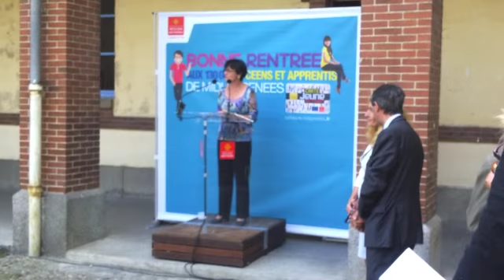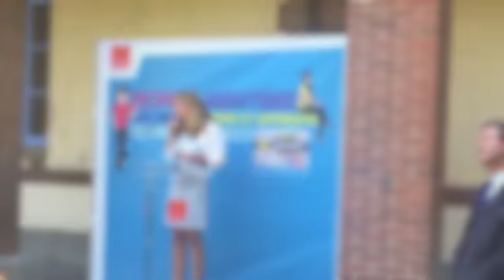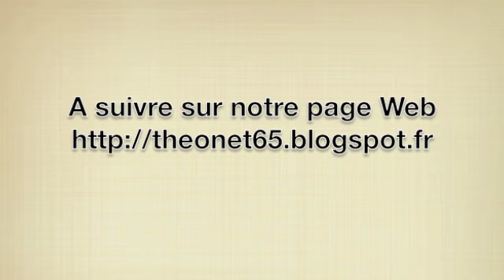ThéoNet - Inauguration de la restructuration du lycée Théophile-Gautier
A l'occasion de l'inauguration de la restructuration du lycée, "Théo" a reçu la visite de Nicole Belloubet (vice-présidente du Conseil Régional) et Olivier Dugrip (recteur de l'académie de Toulouse).
Découvrez l'intervention de Mme Prévost, proviseure, et de ces deux personnalités.